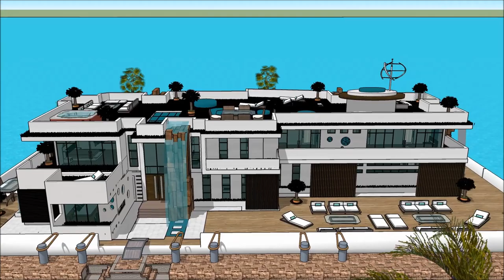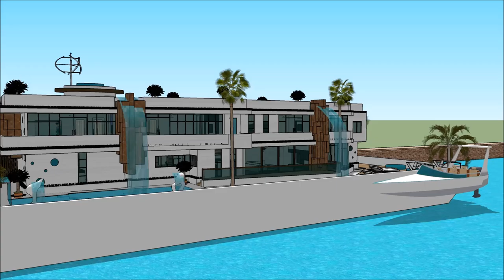Mājas celtniecība sketchup īpašums pie ūdens peldošā māja liepājā arhitektūra rīgā arhitekts eisenst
The floating house villa houseboatzania launching an innovative high-end luxury yacht floating house villa mansion home design potentially as a display of exhibition of the Mājas celtniecība sketchup īpašums pie ūdens peldošā māja liepājā arhitektūra rīgā arhitekts eisenst.

The collection of the Floating house villa houseboatzania concept Mājas celtniecība sketchup īpašums pie ūdens peldošā māja liepājā arhitektūra rīgā arhitekts eisenst consists of high luxury and architectural art pieces in minimalism combined with living on the waterfront of the harbour.

The floating house villa mansion yacht design has the basis to sustain living with high standards and contemporary structural design - Mājas celtniecība sketchup īpašums pie ūdens peldošā māja liepājā arhitektūra rīgā arhitekts eisenst with numerous of prospects for excessive living and
celebrating the desire of life worldwide: